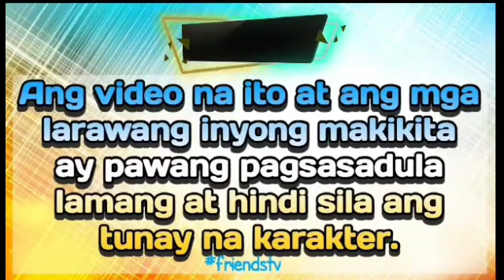PART 11|THE BILLIONAIRE'S PERSONAL MAID|ISANG MILYON KAPALIT NG ISANG GABI SA PILING NG BILYONARYO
THE BILLIONAIRE'S PERSONAL MAID

BILYONARYO HINDI MAKALIMUTAN ANG BABAENG NAKASAMA NIYA BUONG GABI KAPALIT NG ISANG MILYON LAKING GULAT NIYA NG MALAMAN NA ITO PALA ANG KASAMBAHAY NILA.MAY PAGASA KAYA SIYANG IBIGIN NG BINATA KAHIT NA MALAKI ANG AGWAT NG ESTADO NILA SA BUHAY.

FRIENDS TV
LOVE STORY
ONE NIGHT